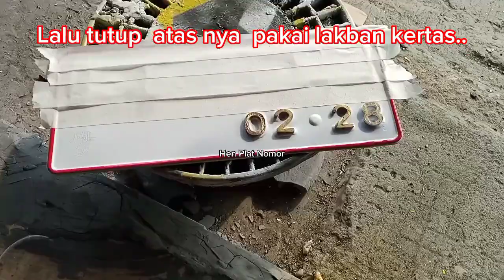Begini cara membuat Nya..